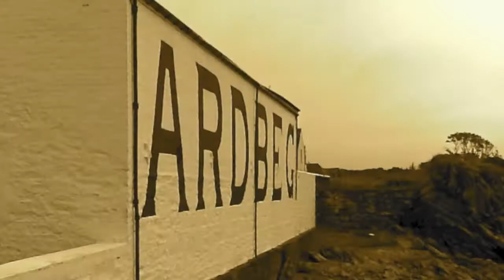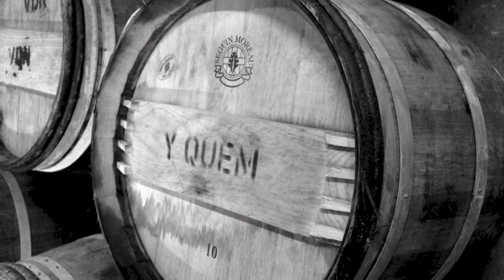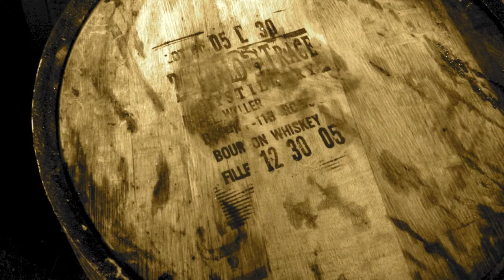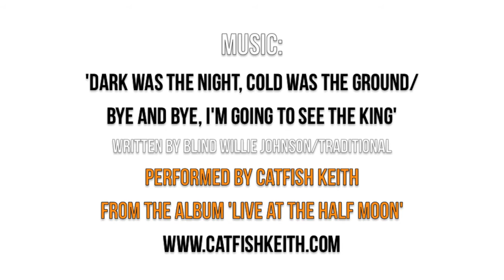TWL Islay Trip 2012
The Whisky Lounge boys go to Islay with a fabulous Catfish Keith soundtrack. Nuff said!